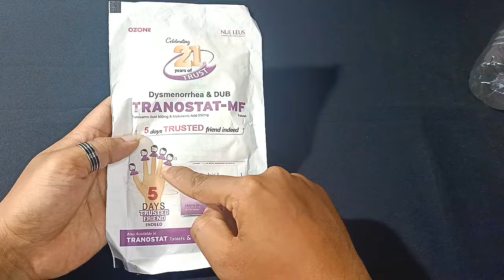UNBELIEVABLE IDEA WITH GLOVES 🧤/ ACTUALLY THIS WILL MAKE YOU HAPPY EVERY NIGHT 😜😎/ don't need GF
Hellow Friends.

how to make toy for boys
how to make toy for kids
how to make a toy with balloon
Tere gf mil Gaye Bhai
ye rat ko Kam ayega
fun for night